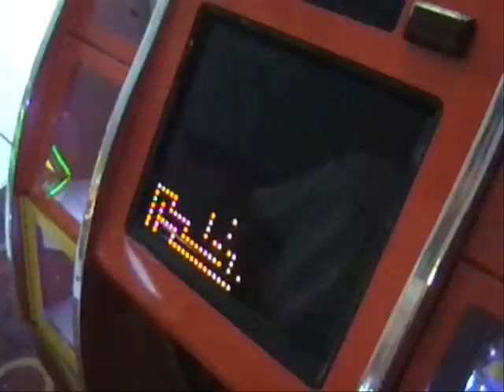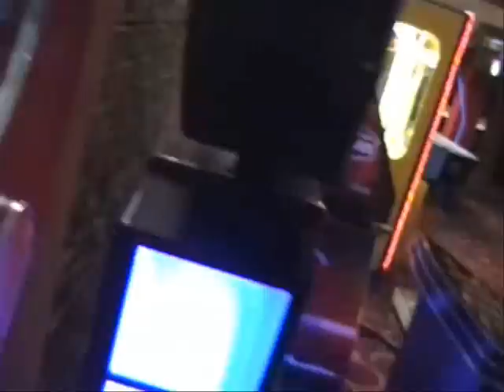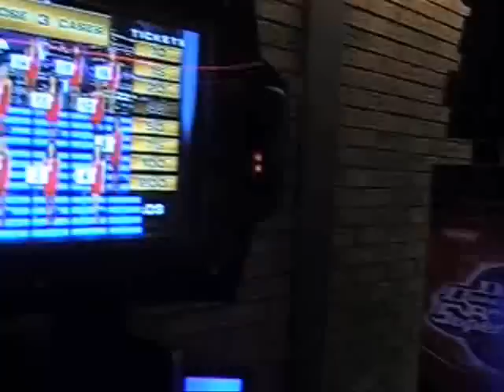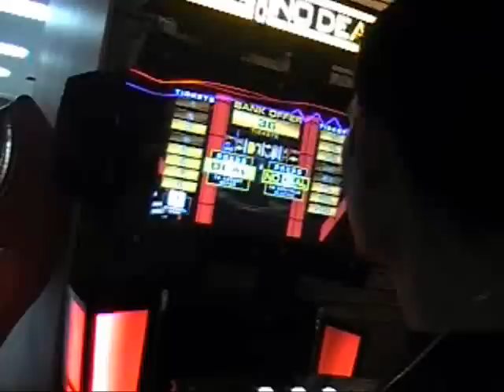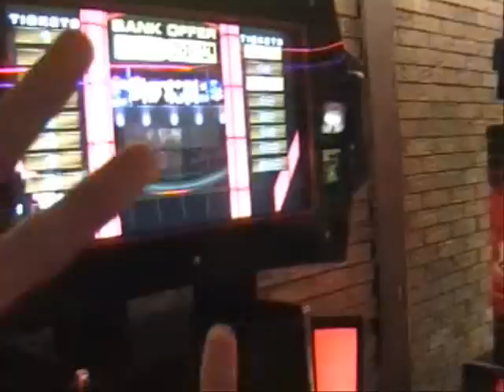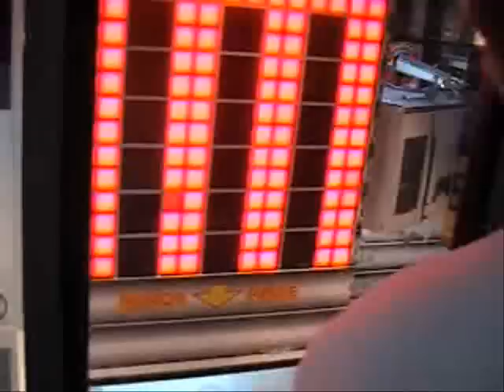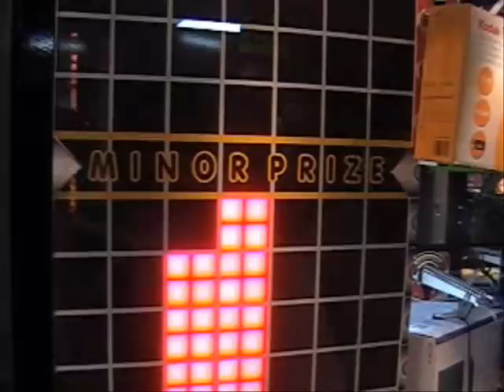BZ Naperville adventures part 2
Gabe (DarkLink) decided to start filming for over 25 minutes straight, for no particular reason. This is part 2, which includes:

-More Flamin' Finger
-Deal or no Deal
-More Stacker